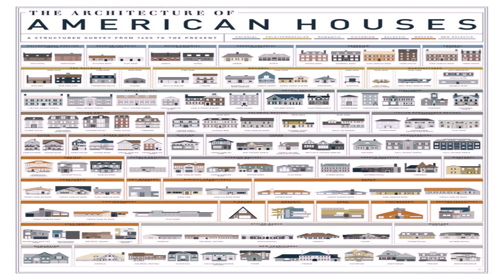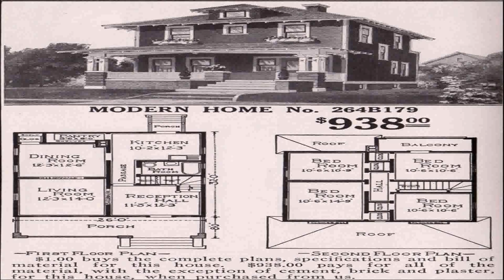American Style House Kits Uk (see description) (see description)